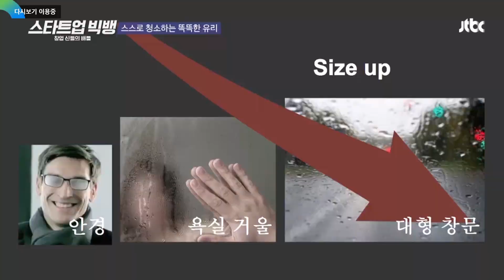Public Speech for Self-cleaning Drop Free Glass in the King of Kings Game for Startup Bigbang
MICROSYSTEMS is a technology-oriented enterprise carrying out the research, development, and business for the Drop Free Glass (DFG) operated by an unique microfluidic technology. DFG consisting of a hydrophobic dielectric layer and a patterned transparent electrode is an advanced self-cleaning glass that can quickly and efficiently remove contamination such as rainwater, fogging, frost and dust on its surface using electrowetting technology. Hence, it can be applied to any type of glass application.